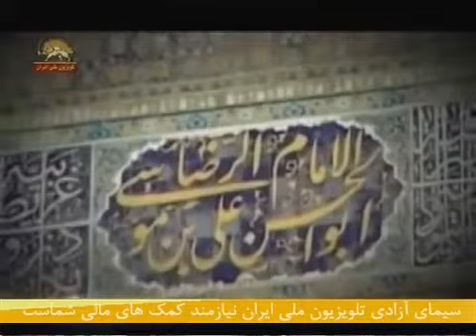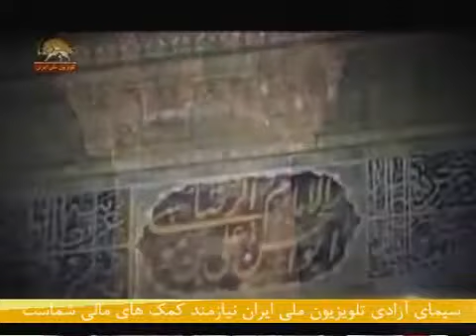salrooze shahadate aftabe javide khorasan ali ebne mosalreza